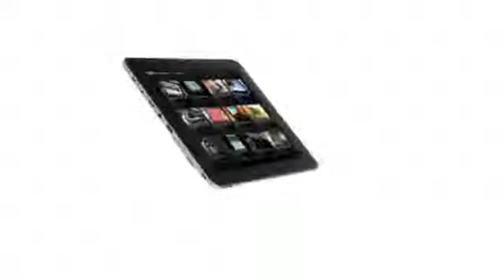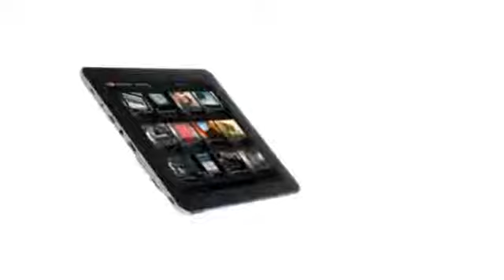Evolio Aria Tablet PC{Full High Definition,infrared port for remote control}311